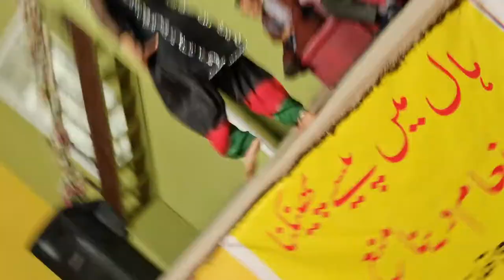Peyar wali Turi PAI TERY LAIY |MUJRA DANCE REMIX 2021| Mujra new collection,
PEYAR WALI KURTI Remix ,
New collection 2021